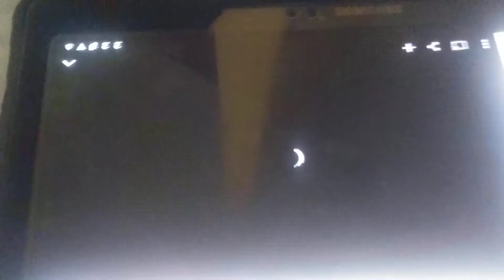Tearing. Mickey pants